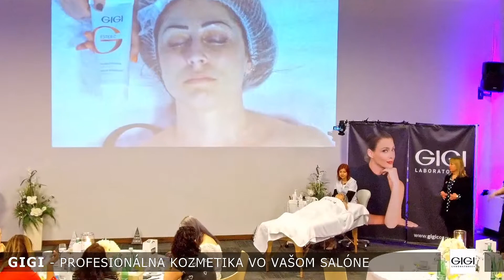GIGI - PROFESIONÁLNA KOZMETIKA VO VAŠOM SALÓNE